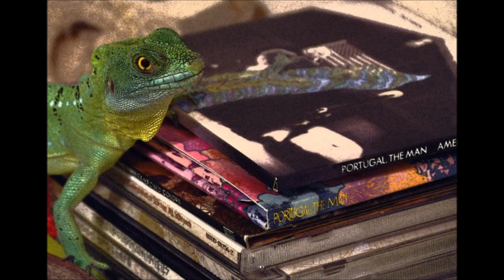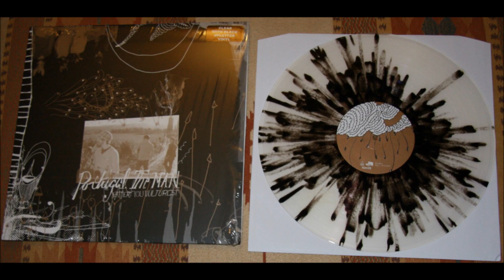Portugal. The Man - Waiter(Demo)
Portugal. The Man - (Demos) "Waiter"
GoodNoisyCore.blogspot.com (P.TM Demo's found here)